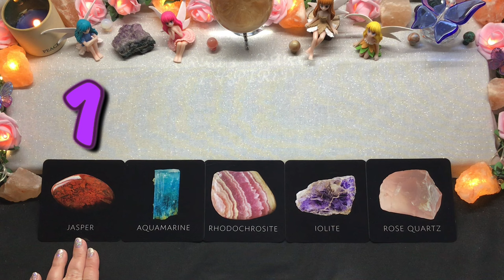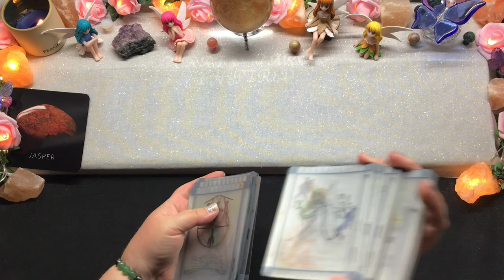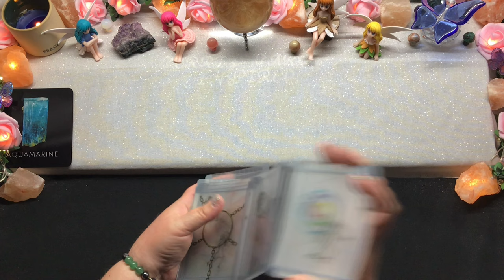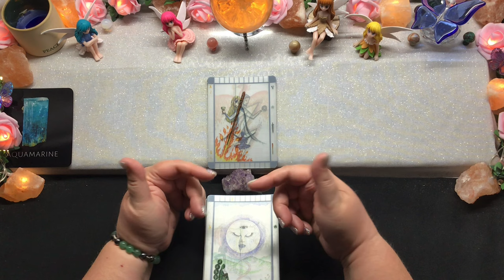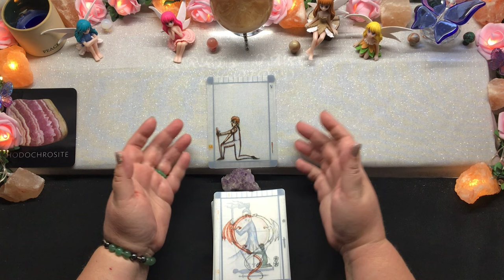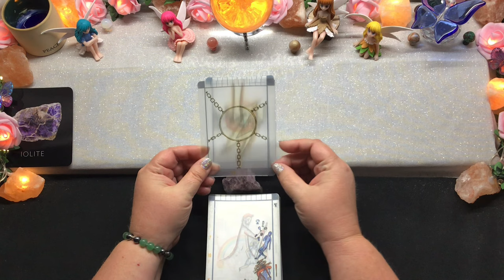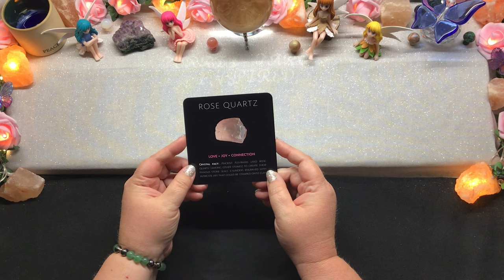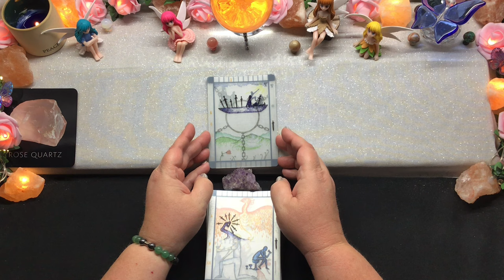Pick a Card 🔮 Tarot 🔮 Yes or No